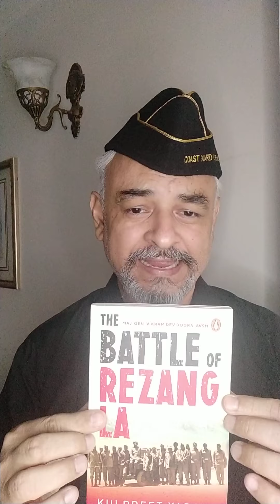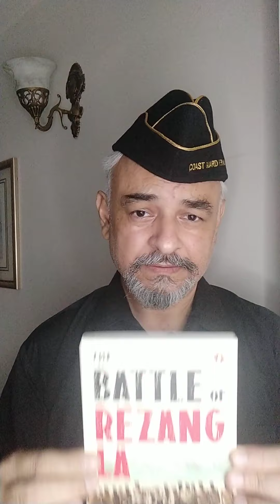Talking about my new book, 'The Battle of Rezang La' (Penguin India)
Greetings! Here, I'm introducing 'The Battle of Rezang La' for you. I hope you find this true war story inspiring enough to buy the book. in this video, when I say the 10 who survived were not believed, it's actually a slip of tongue, because only 4 came back & the remaining 6 had fallen unconscious & we're taken away by the Chinese as POW. Two out of these escaped from custody. Anyway, the fact is that the survivors' accounts were not believed. Until Feb 1963! When everyone witnessed the frozen war scene & finally believed what they were saying was the truth. Thank you!